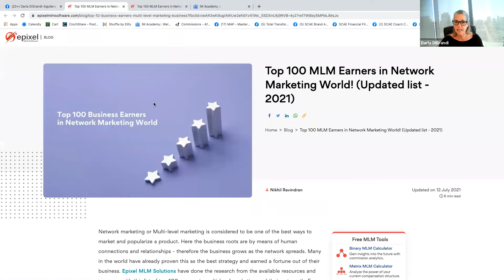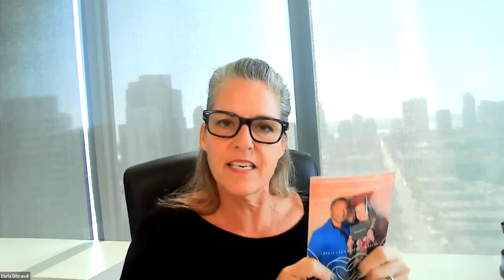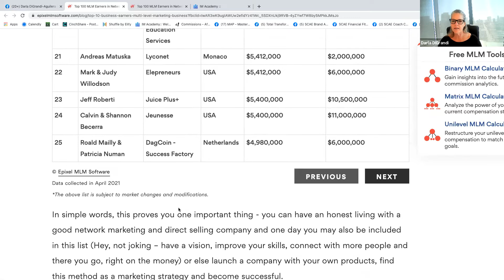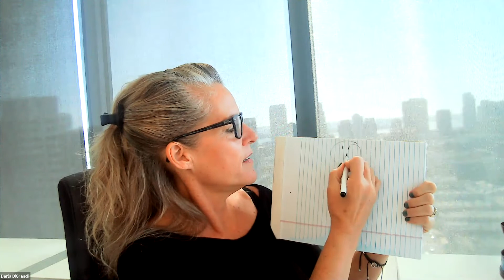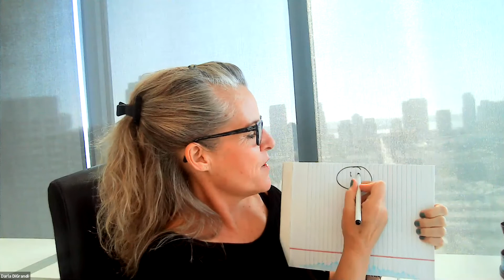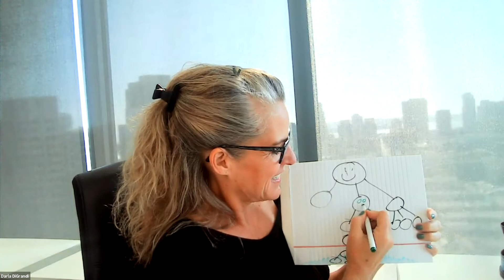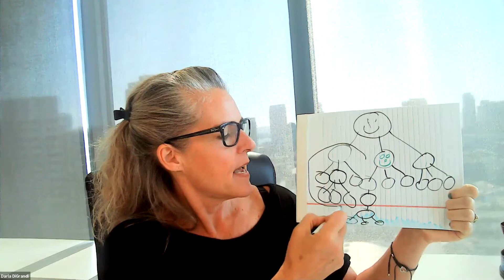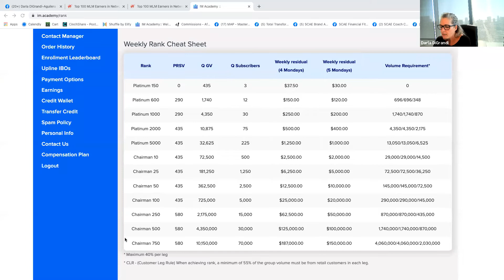MLM, CompPlans, Researchers & Credibility Seekers. Show Me The Money, 10X people!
Get educated on MLM and Compensation Plans and learn how to build the one that pays you the type of money that you want in life.